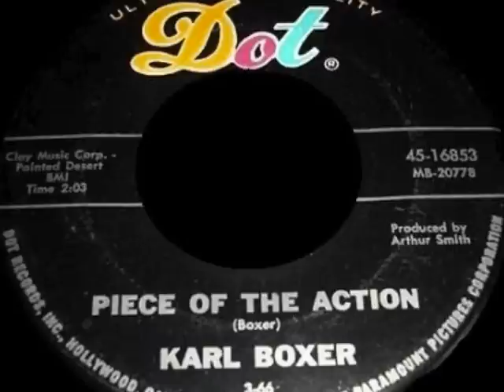Karl Boxer - Piece Of The Action